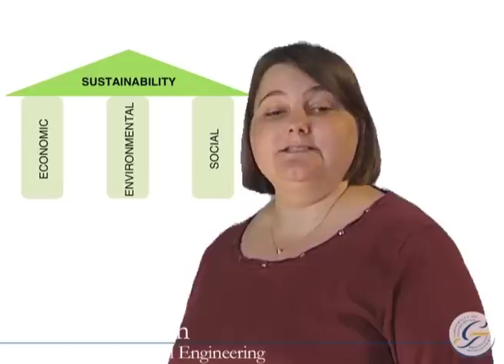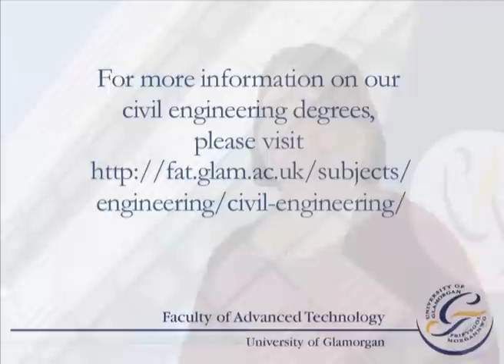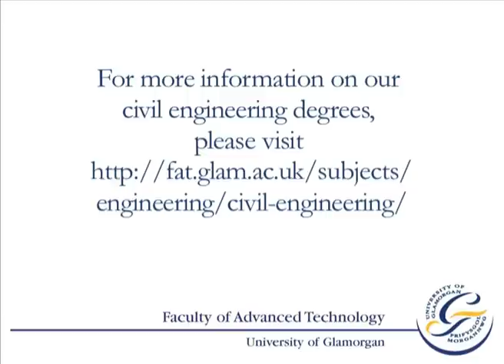Civil Engineering degree:Why study civil engineering?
Emma McGivern looks at the reasons for studying civil engineering, what you learn on the civil engineering degree and the role of a civil engineer in society.